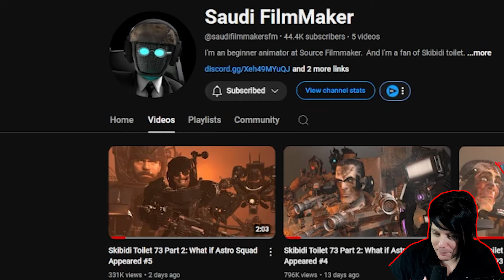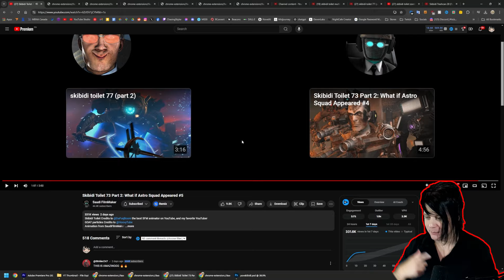SAUDI FILMMAKER IS COOKING FR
Credits: @saudifilmmakersfm